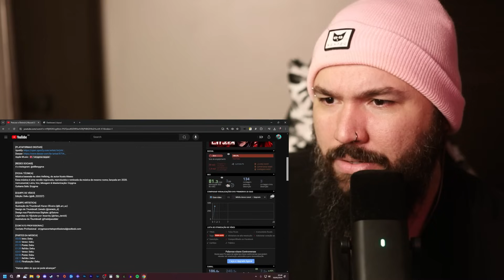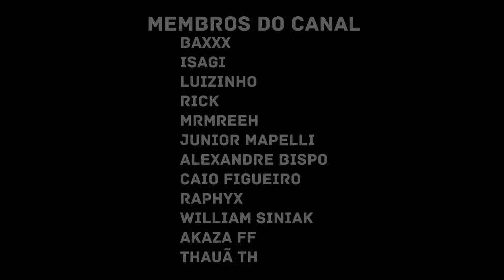Enygma - Procurar e Destruir | Alucard (Hellsing) | REACT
Procurar e Destruir | Alucard (Hellsing) | Enygma @Enygma_Music